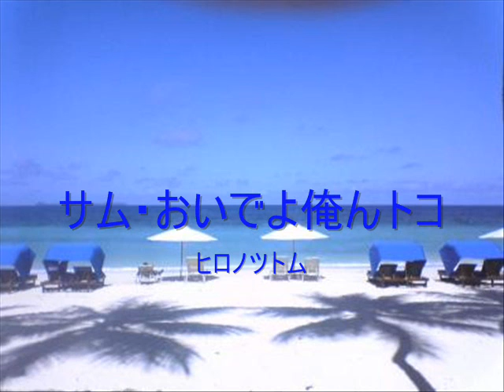パチンコ海の物語 サム・おいでよ俺んトコ（歌・ヒロノツトム）視聴用